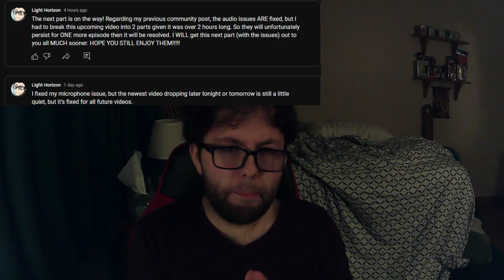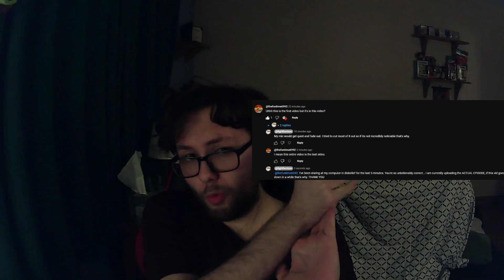I'm DUMB...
New video will be uploaded at 3:15!

That's all...

(Ignore my bed, I was laying down right before I recorded this video)